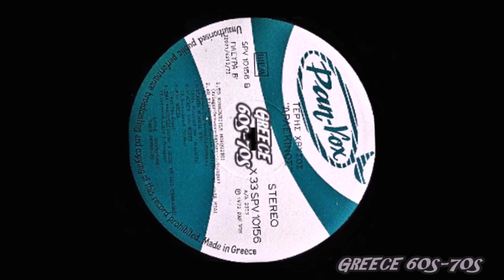ΤΕΡΗΣ ΧΡΥΣΟΣ - Σ'ΑΓΑΠΩ ΔΥΟ ΦΟΡΕΣ (Β.ΦΩΤΕΙΝΑΚΗ - Κ.ΞΕΝΑΚΗ) GREEK BALLAD 73